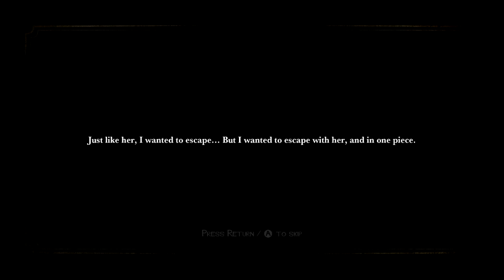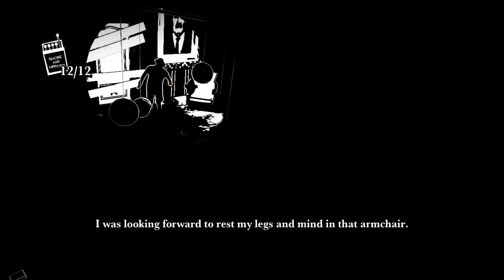Let's Play! White Night: Ep. 14 - Failures of The Game Designer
We get seriously pretty frustrated with this game